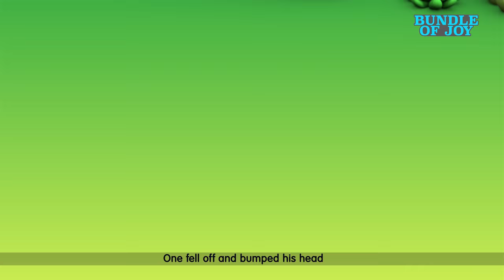5 Little Ducks song | Newborn Baby Songs & Nursery Rhymes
Five little Ducks | Let's learn numbers | Nursery rhymes & kids songs | Jugnu kids Cartoon
Hello Little fans watch our latest Nursery Rhyme Five Little Ducks

Went out one day
Over the hill and far away
Mother duck said

Sad mother duck
The sad mother duck said

00:00 - 5 little ducks song
01:58 - one little finger
04:05 - ringa ringa roses
05:57 - Johny Johny yes papa
07:21 - Five little monkeys
09:23 - Teddy Bear, Teddy Bear
13:40 - Baby Shark doo doo doo
16:45 - Happy Birthday
19:30 - Wheel on the bus